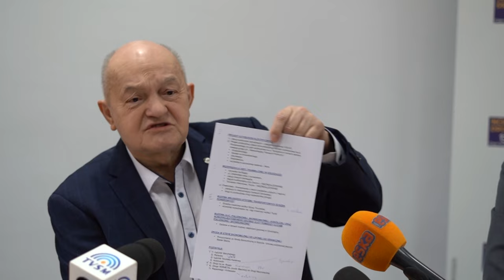12.03.2024 - Kandydat na Prezydenta Grudziądza Marek Nowak i kandydaci na radnych zapowiadają zmiany